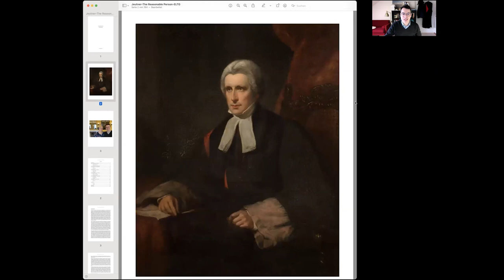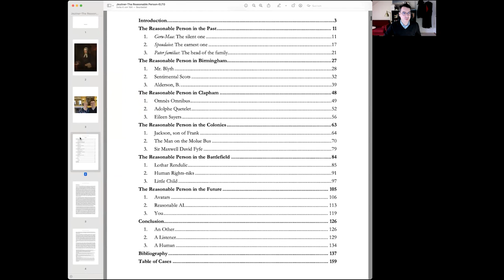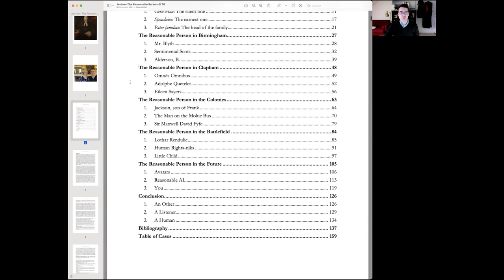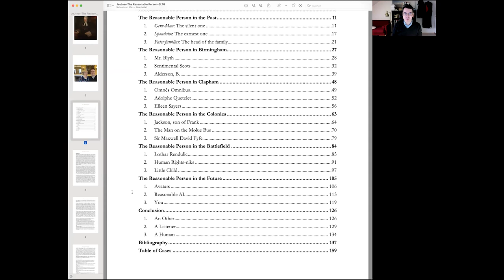The Reasonable Person: A biographical introduction to an empathetic character: CSLG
Speaker: Valentin Jeutner, Lund University

Abstract: The presentation argues that the reasonable person is, at heart, an empathetic perspective-taking device born amidst the British industrialization under the influence of Scottish Enlightenment thinking. The talk is based on a nearly completed monograph which traces the role of the reasonable person standard across time, legal fields and countries (including the standard’s role in the British colonies). The monograph argues that the reasonable person concept is meant to invite judges, jury-members, legal subjects to engage in taking another person’s perspective when assessing their own or another person’s conduct. The perspective of another is taken by means of empathy – i.e. by means of feeling, sensing what others might feel or sense in a particular situation. Both perspective-taking and empathy were key-concepts for Scottish sentimentalists including David Hume and Adam Smith and the talk aims to show that it can plausibly be argued that there is a connection between their thinking and the contemporaneous emergence of the reasonable person’s modern manifestation in English courts. The talk refers to the reasonable person’s 'modern manifestation' because I also aim to show that while the reasonable person is, presently, a common law creature, ancestors of the reasonable person can be found in legal systems that date back not only to Roman law and its commonly invoked bonus paterfamilias but also all the way to the earliest legal system in ancient Egypt.

Bio: Valentin Jeutner is an Associate Professor of Law at Lund University, Sweden. He was educated at Oxford (BA Law), Georgetown (LLM), Cambridge (PhD Law), Lund (MTh Theology). Valentin is a member of the New York Bar and has held visiting positions at the Federal Chancellery of Germany, Münster University, KU Leuven, the Berkman Klein Center of Harvard Law School, and Malta University. Valentin's teaching and research activities concern foundational questions of (international) law.